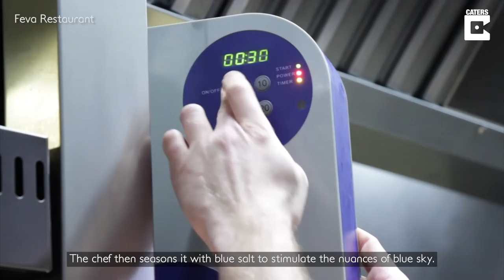Italian Restaurant Serves 'Fried Air' To Customers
ID: 1586963

MANDATORY CREDIT - Feva Restaurant

An Italian restaurant has come up with a creative way to keep calorie counters snacking too - serving diners fried AIR.

Known as 'Aria Fritta' in Italian, the eye-catching dish served by Feva Restaurant in Castelfranco Veneto, northern Italy, is designed to capture the essence of being outdoors and of inhaling fresh air.

The crispy treats - which are also meant to represent the English expression 'full of hot air' - are actually made of tapioca skin which is first boiled to make a batter, before being baked and deep fried.

After being thoroughly dried to remove the oil, the light batter shapes are then infused with low levels of the gas ozone for 10 minutes.